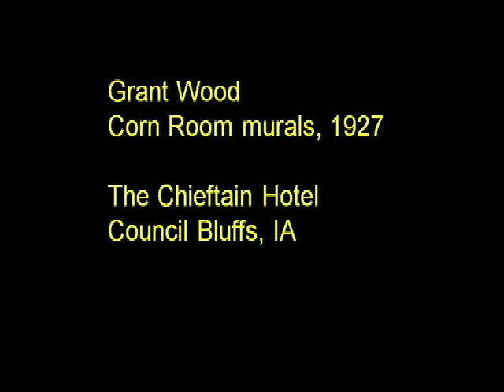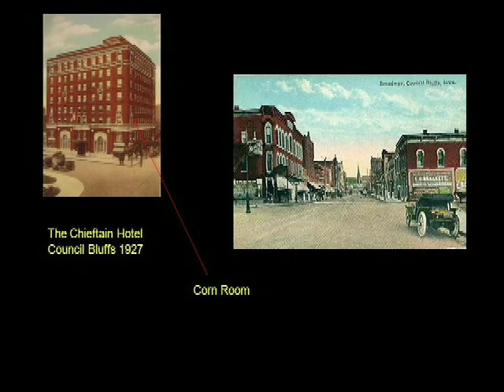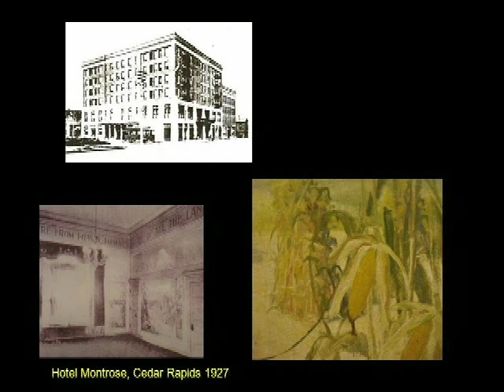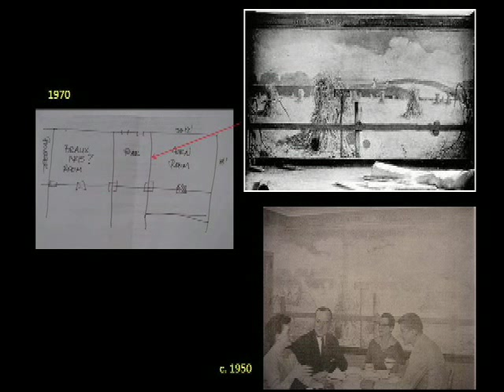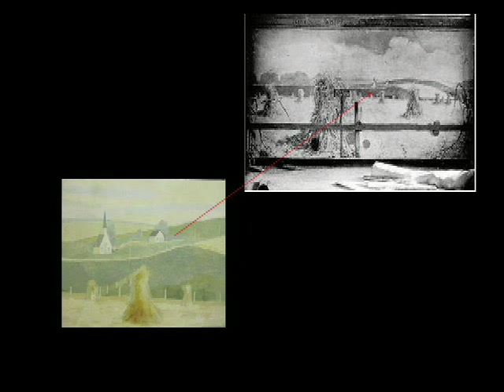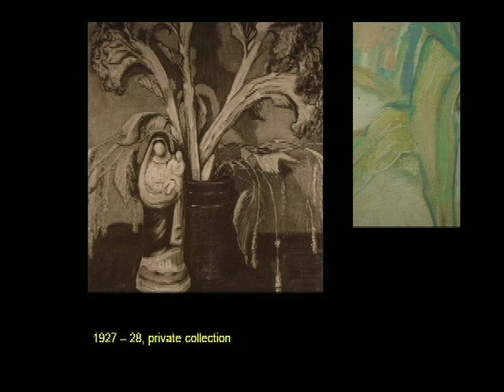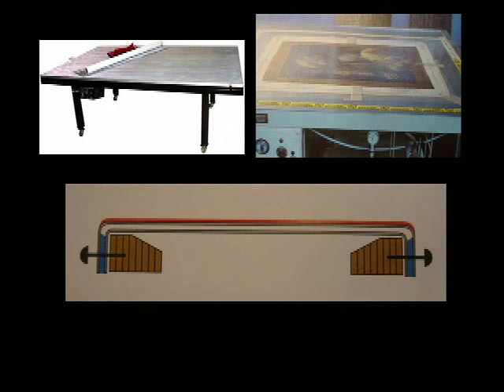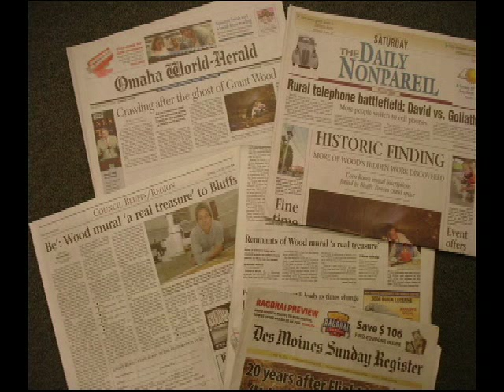Conservation of Grant Woods Corn Room Murals at the Gerald R. Ford Conservation Center by Kenneth Be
Nebraska State Historical Society Brown Bag Lecture "Conservation of Grant Woods' Corn Room Murals at the Gerald R. Ford Conservation Center" by Kenneth Be filmed on March 18, 2010 at the Nebraska History Museum in Lincoln, NE